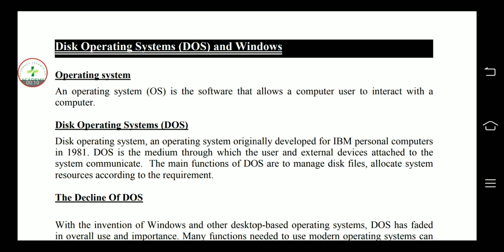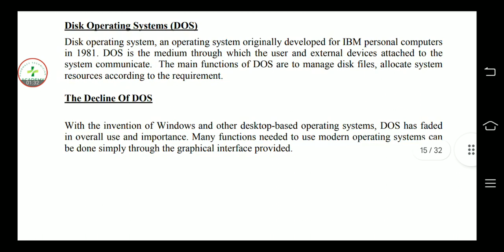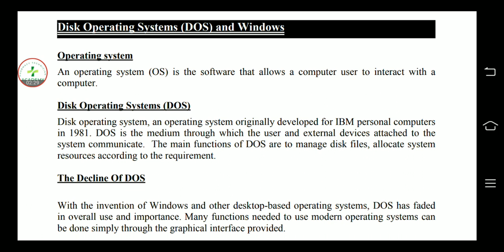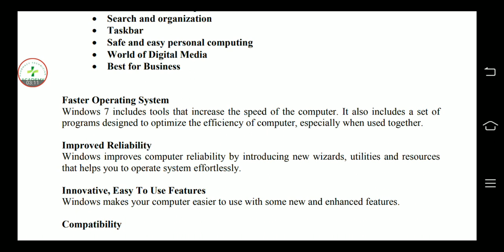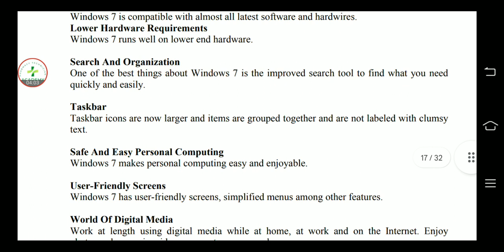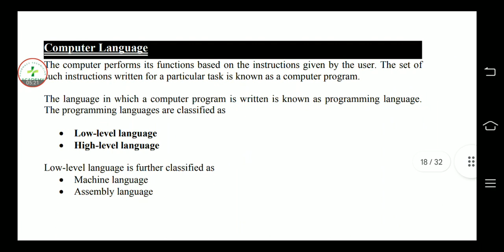Disk operating system DOS| Microsoft windows 7 Features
Assalamualaikum

Ajki es video my my NY pharmacy technician second year ki book Fundamentals of Computer k topic

Disk Operating System
Microsoft Windows 7 Features
Computer Languages

Ummed Hy apko ye video Pasand aye gi

Disk Operating System
DOS Commands
MS-DOS Basics
Computer Languages
Programming Languages
Urdu Tutorial
Urdu Video
Technology Education
Computer Skills
Software Training
IT Education
Computer Science
Learning Windows 7